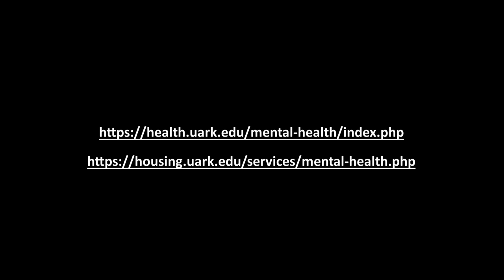Greetings from Counseling and Psychological Services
Learn more about Pat Walker Health Center's Counseling and Psychological Services in University Housing at -